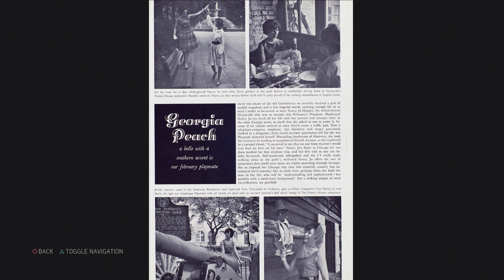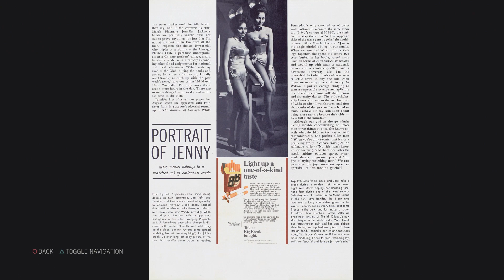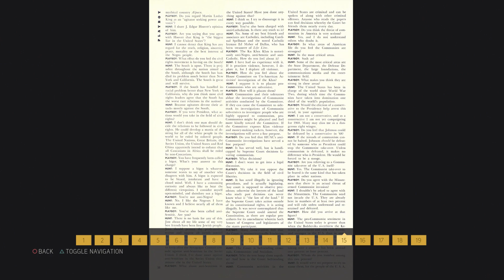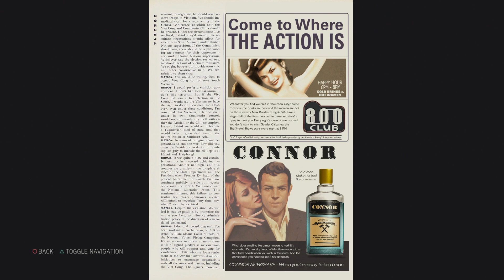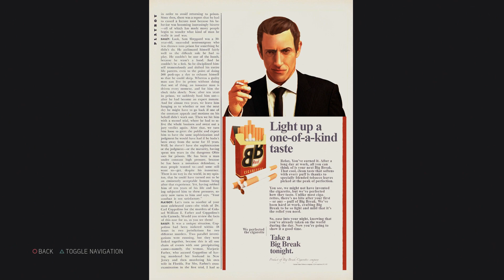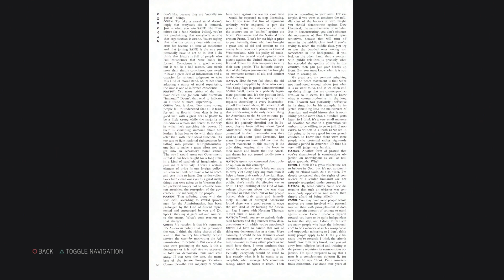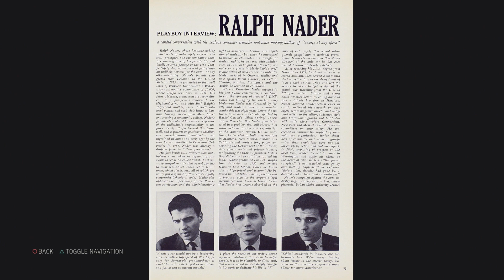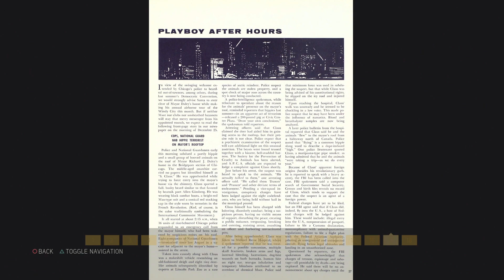Mafia III DE - PS4 - Collection - Playboy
All the Playboy mags Lincoln finds in New Bordeaux. For obvious reasons, I've had to splice out the nudity.

Includes interviews with 60s pop culture icons like the Beatles, Stanley Kubrick and Timothy Leary, as well as some political figures from the time.

Interviews:

02:57 - The Beatles
06:18 - Arthur Schlesinger, Jr.
08:49 - H.L. Hunt
10:45 - Timothy Leary
12:46 - Norman Thomas
15:14 - F. Lee Bailey
17:41 - Truman Capote
19:34 - William Sloane Coffin
21:11 - Stanley Kubrick
23:00 - Ralph Nader
25:40 - Eldridge Cleaver